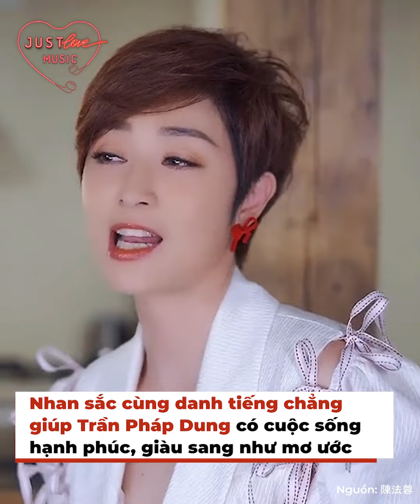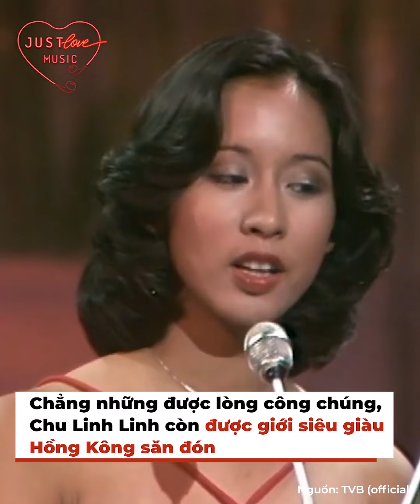5 hoa hậu Hồng Kông đẹp nhất lịch sử: Lý Gia Hân hot thế mà vẫn thua đàn chị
5 hoa hậu Hồng Kông đẹp nhất lịch sử: Lý Gia Hân hot thế mà vẫn thua đàn chị

Trong giai đoạn hoàng kim của mình, TVB không chỉ cho ra mắt hàng trăm bộ phim xuất sắc mà còn giúp khán giả tìm kiếm ra dàn mỹ nhân tuyệt sắc thông qua cuộc thi hoa hậu Hồng Kông. Trong hàng chục nàng hậu ấy, mình đã tìm ra 5 người có nhan sắc vượt trội nhất để chia sẻ với mọi người.